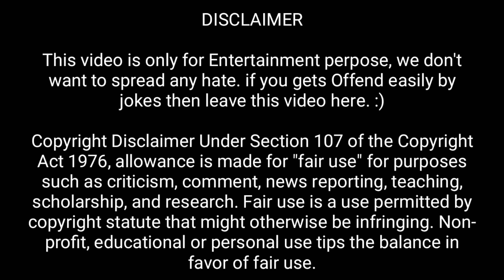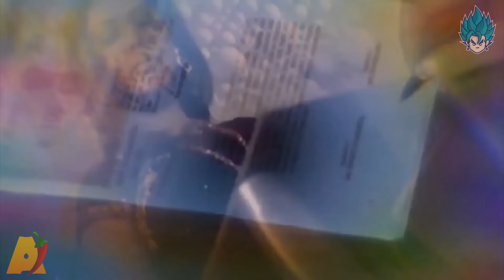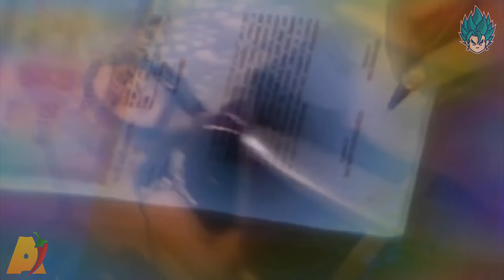The amazing Indian TV Shows Feat. Anime Mirchi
Welcome to our 1st collab, hope you guys liked the video.

We don't want to spread any hate to any other show.